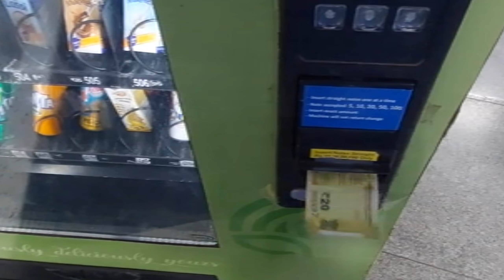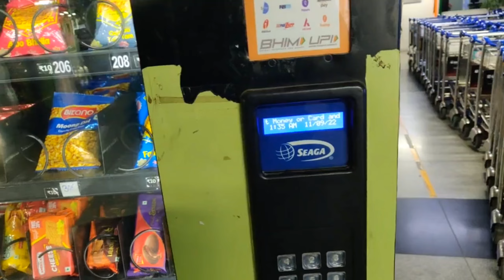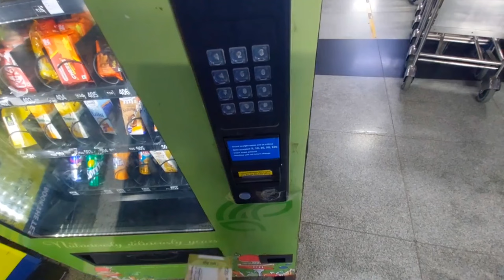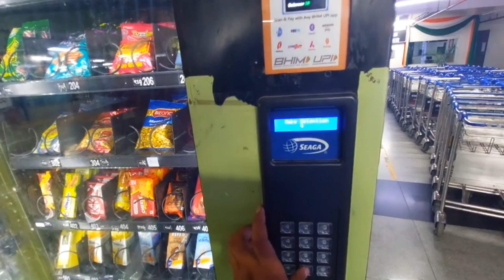यह मशीन कमाल है👌|| Delhi Airport vlog || suheb official || vlogs